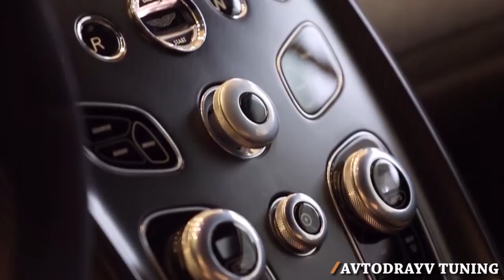Обзор / Эксклюзивная Aston Martin Vantage GT3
Добро пожаловать на автомобильно — экстремальный канал:
◢◤Autodrayv Tuning. Данный видео блог создан для автолюбителей в котором Вы найдете самые интересное видео, различные авто приколы, экстремальные захватывающие авто соревнования различных типов, классификация гонок и выступлений. Различные авто тюнинги: двигателя, подвески, тормозов, выхлапной системы, обшивка салона, которые производятся в тюнинг-ателье автомобилей.
Welcome to car - extreme channel:◢◤Autodrayv Tuning.
This video blog is created for fans of car in which You will find the most interesting videos of different car fun, exciting extreme auto competitions of various types, classification of races and performances. Different auto tuning: engine, suspension, brakes, vyklopny system, interior trim, which are produced in tuning Studio hire.